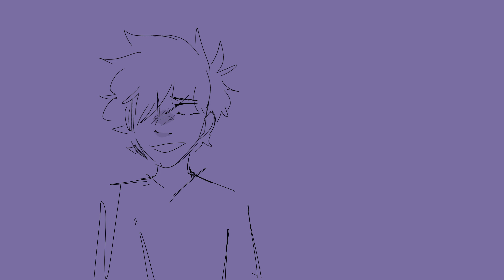LINE WITHOUT A HOOK- Don’t Be Curious Animatic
Characters are from the story called Dont Be Curious
You can read the story on Wattpad and A03

Song by Ricky Montgomery

Characters
Jaksa
Prince Zander
(And at the end of the vid it’s Kass and Thomas)